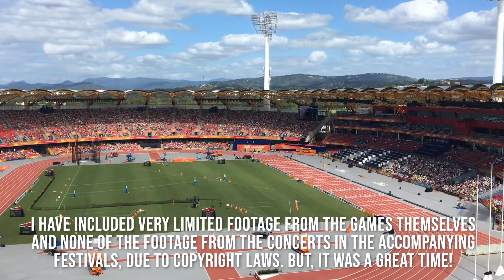Australia, 2017-2018 Gap Year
This (very rudimentary) video is a compilation of footage as a follow-up from the first (Brisbane Christmas), from the Australian portion of my gap year in 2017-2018. I was in the country on a work and holiday visa.

I wish I'd recorded so much more footage of the places I explored up and down the Australian East Coast, but, hey, I'll work with what memories I've recorded.